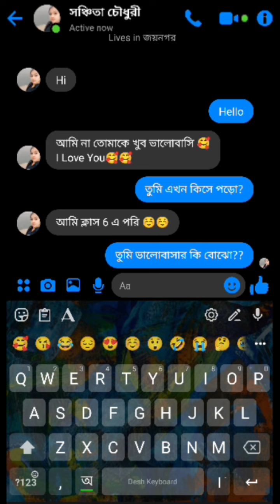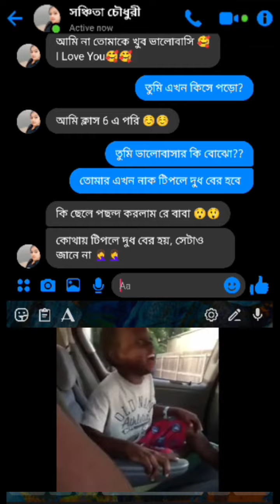যখন কোনো মেয়ে আমাকে পছন্দ করে 😍😍 না হাসলে MB ফেরত 😆😆 গ্যারান্টি 😲 || Bangla Funny Chat Video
funny video
funny vines
funny moments
funny memes
2023 best funny videos
1000% funny and comedy video
bangla funny chat video
bangla funny video
whatsapp chat video
bangla funny chatting
funny chat
messenger chat funny video
bangla facebook chat funny
bangla funny messenger chat
chat gpt bangla funny video